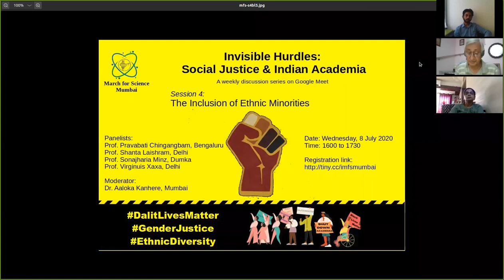March For Science Mumbai | Panel discussion on The Pigeonholes of Religion in Indian Academia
The discussion series "Invisible Hurdles: Social Justice and Indian Academia" is a March For Science initiative.
This is the 4th session of the discussion series.
Topic - The Pigeonholes of Religion
Moderator:
Prof. Soumitro Banerjee, Kolkata
Panelists:
Prof. Jacinta D’Souza, Mumbai
Prof. Wasi Haider, Aligarh
Prof. Meera Nanda, USA
Dr. Raziman T. V., Netherlands